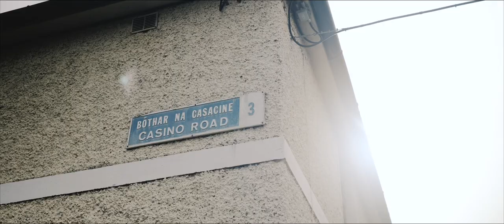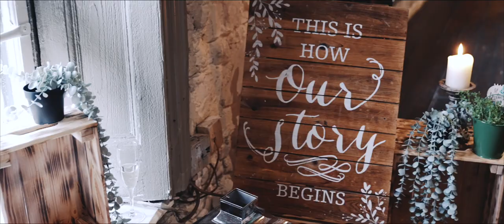Laura & Chonaill Wedding Highlights Film at Wrights Anglers Rest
Wedding Venue : Wrights Anglers Rest